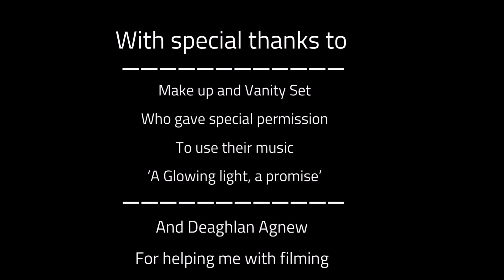Tinderbox- Solo art week- By Laura Firby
Here is a piece I created for Tinderbox’s solo art week. A programme to support struggling freelance artists and performances during the Co-vid 19 pandemic.

It explores some of my activities during lockdown, we’ve all been so good at that just carry on as normal, push through attitude but there has been this constant part of brain devoted to wanting to run away.

Music by- Make up and Vanity Set ‘A Glowing light, a promise’
(With special thanks as they gave permission to use their music in this video)
And thanks to Deaghlan Agnew who helped me with the filming